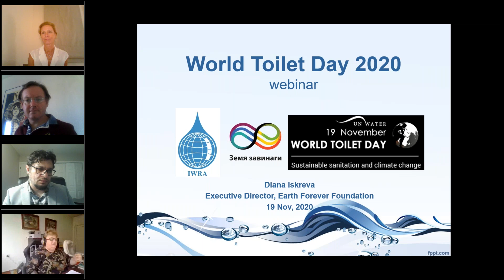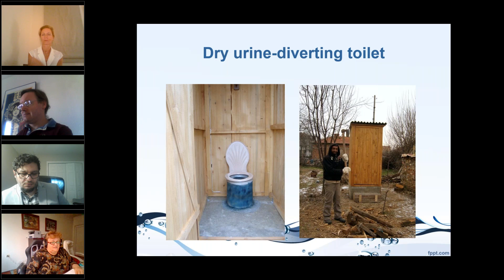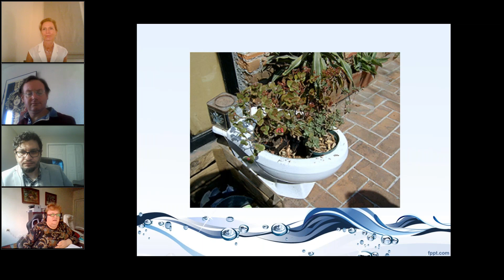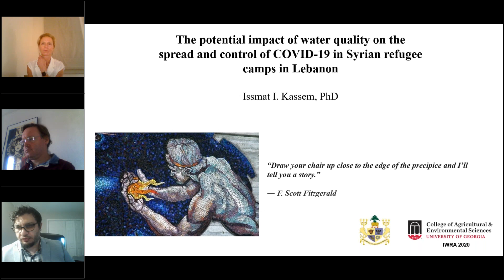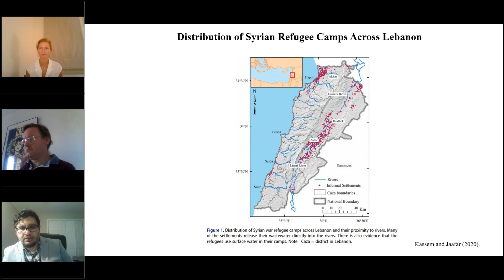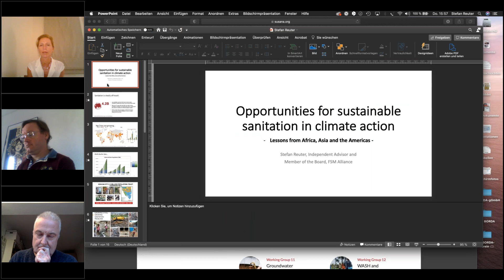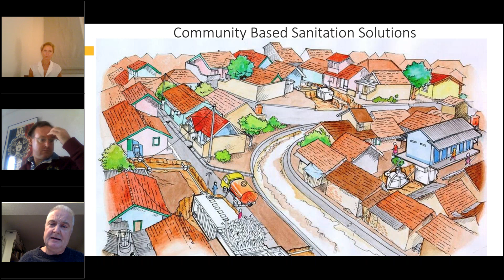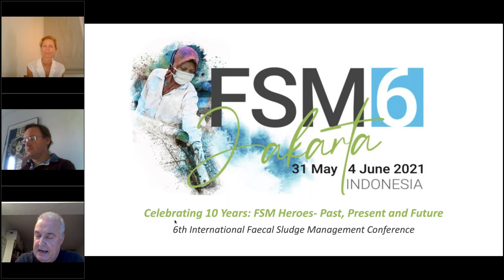World Toilet Day 2020 - Sustainable Sanitation & Climate Change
This webinar, held on World Toilet Day 2020 (November 19), brought together academics and practitioners to discuss the short-term urgent needs and long-term perspectives of this year's theme "Sustainable Sanitation and Climate Change".

Distinguished panellists discussed sanitation issues in countries such as Bulgaria, which can be challenging to meet with only top-down actions, for instance. Bottom-up solutions must, therefore, be proposed in order to engage grassroots activists and local leaders, particularly in smaller communities where wastewater systems may not follow EU standards. Law and legislation must also be adapted to better engage with these important sources of "on the ground" knowledge and experience. Other panellists, focused on the relationship between groundwater and climate change and the linkages between them. In particular, as climate change is putting additional pressure on shared groundwater resources, such as aquifers, and the impacts of sanitation that can degradate and further pollute these important sources of water, globally.

Furthermore, the relationship between climate change, sanitation and health in Lebanon, was presented. Data, statistics and trends throughout the entire country, highlighted the relationship between political stability and the ability to provide clean water and sanitation services for their residents. In addition, panellists pointed out to the links between different types of technology and the investments needed in sanitation in developing countries. Frequently, simple technology is overlooked or misapplied when trying to fit a sanitation solution, and, thus, open defecation becomes nearly "institutionalized".

Finally, it was agreed that even though climate change is a global phenomenon, governments need to support local action to address sanitation for all.

With over 140 registered attendees, this was one of most successful World Toilet Day events.